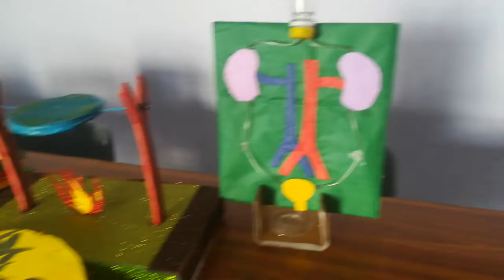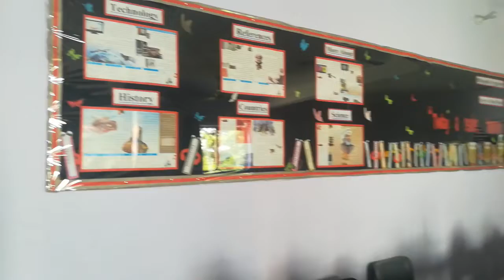science exhibition preparation /students effort for science exhibition /brilliant students